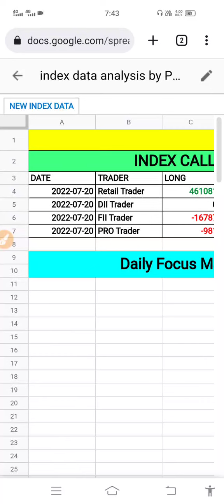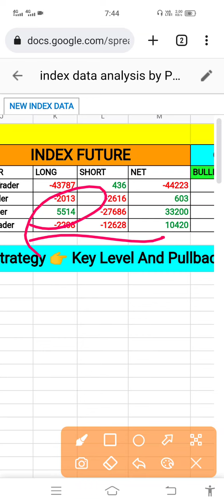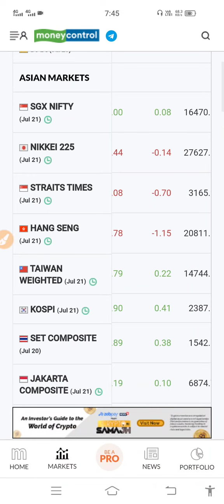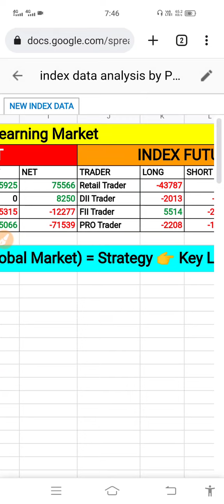Pre-Open-Market and fii Dii Data analysis 21th July 2022 ( global market Flat) Nifty Expiry jackpot